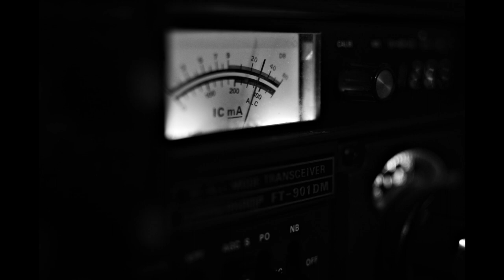C8H11NO2 (FREE TEKNO/ACID)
Un p'tit son sautillant.